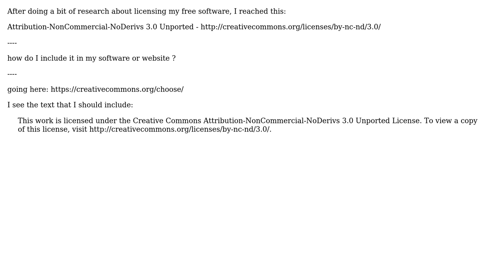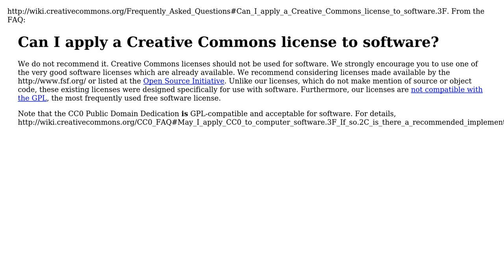How to license my closed source & freeware (donation ware) - using creative commons?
Software Engineering: How to license my closed source & freeware (donation ware) - using creative commons?

With thanks & praise to God, and with thanks to the many people who have made this project possible! | Content (except music & images) licensed under CC BY-SA | Music | Images & others | With thanks to user sharp12345 user Greg Hewgill and the Stack Exchange Network Trademarks are property of their respective owners. You are responsible for your own actions.